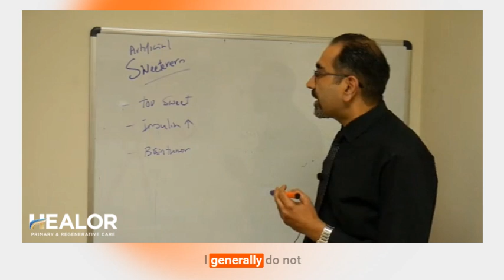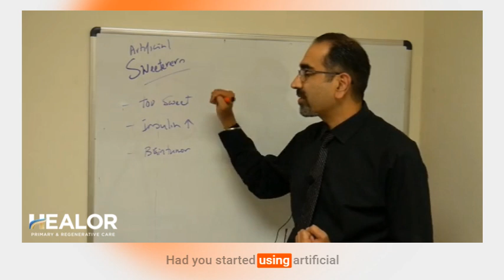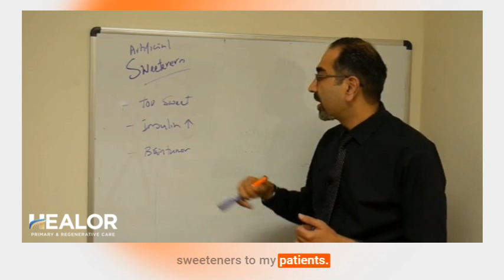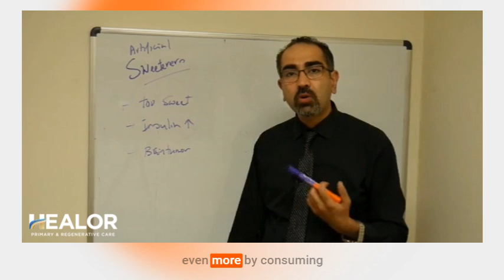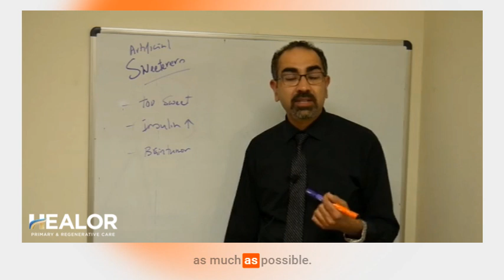The Truth About Artificial Sweeteners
In the informative video by Dr. Raj Singh MD from Las Vegas, Nevada, the truth about artificial sweeteners and their impact on weight and overall health is meticulously explored. Dr. Singh, a seasoned medical professional, delves into the complexities surrounding the use of artificial sweeteners in our daily diets. These sugar substitutes, often marketed as healthier alternatives to regular sugar, promise fewer calories and better management of blood sugar levels. However, Dr. Singh provides a balanced perspective by examining both the potential benefits and the possible risks associated with their consumption.

Artificial sweeteners such as aspartame, sucralose, and saccharin are found in numerous diet beverages and low-calorie food products. Dr. Singh highlights how these sweeteners can aid in weight management for some individuals by reducing overall calorie intake. However, he also addresses growing concerns about their long-term effects on metabolic health. Studies have shown that artificial sweeteners may disrupt gut microbiota, potentially leading to insulin resistance and metabolic syndrome. Moreover, there is evidence suggesting that these sweeteners could enhance cravings for sugary foods, ironically contributing to weight gain rather than weight loss.

Dr. Singh emphasizes the importance of moderation and informed choices when it comes to artificial sweetener consumption. He advises viewers to be cautious about over-reliance on these substitutes and encourages a balanced diet rich in natural foods. Additionally, he underscores the need for further research to fully understand the long-term health implications of artificial sweeteners. This insightful video serves as an essential guide for individuals seeking to make informed dietary choices and underscores the critical role of medical expertise in navigating complex nutritional information.

* This video does not constitute medical advice and does not establish a doctor-patient relationship.